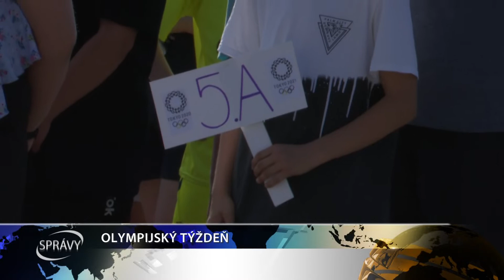OLYMPIJSKÝ TÝŽDEŇ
Skok do diaľky, hod kriketkou či šprint na 60 m. To všetko absolvovali žiaci ZŠ K. Kuffnera v Sládkovičove na olympijskom trojboji, ktorý sa konal v rámci olympijského týždňa.